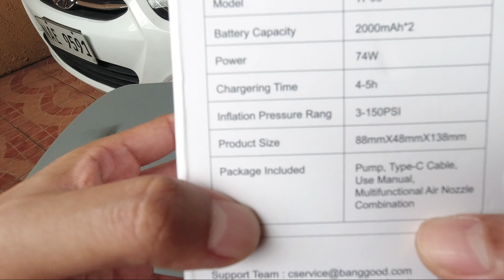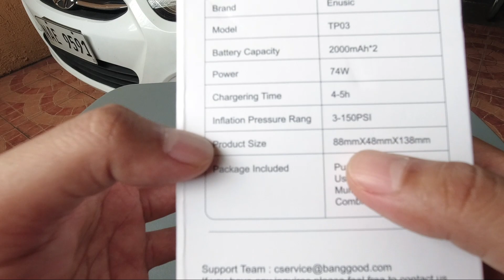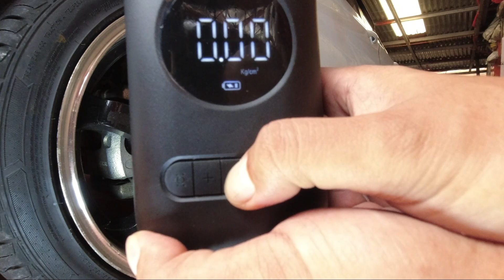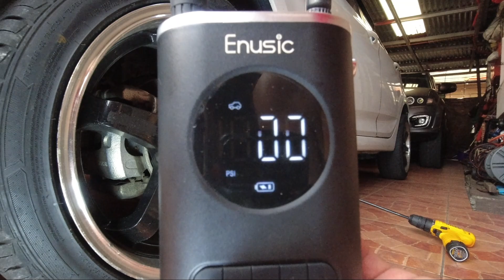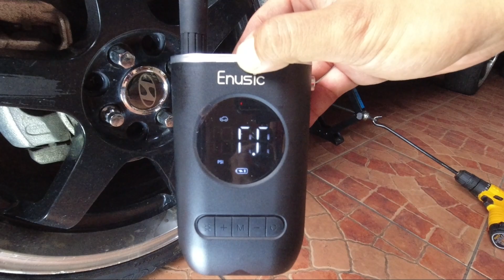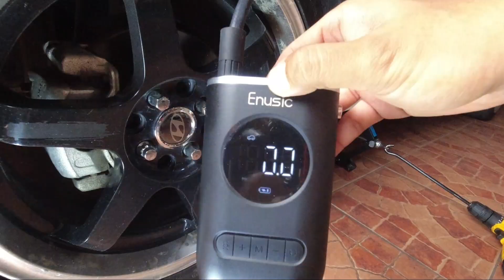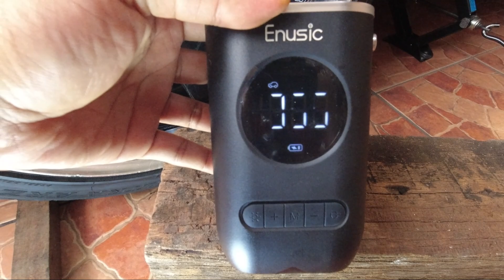Kailangan Mo ang Tire Pump na Ito - Enusic Tire Pump Review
Ang astig ng tire pump na ito! Kailangan mo ito sa iyong sasakyan!